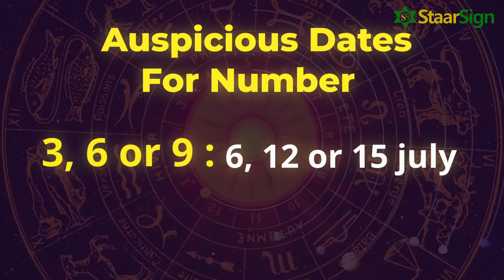July '24 Prediction | Number 1 to 9 | Career, Lucky Dates, Days | Maniesh K Maurya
July 2024 Prediction | Number 1 to 9 | Career, Health, Love & Remedies | Maniesh K Maurya

कैसा होगा जुलाई आप सब के लिए? How will be July month for you number 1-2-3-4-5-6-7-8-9?

Your support helps us continue to provide insightful palmistry readings and guidance.

We are deeply grateful for your interest in our work and for watching our videos. Your support motivates us to continue sharing our knowledge and insights.